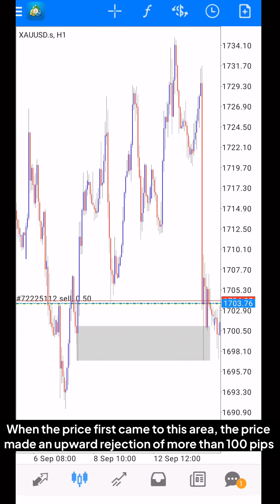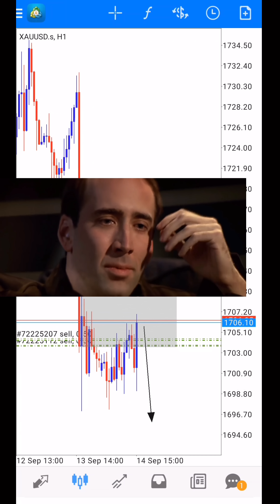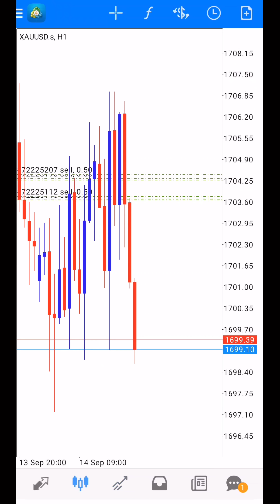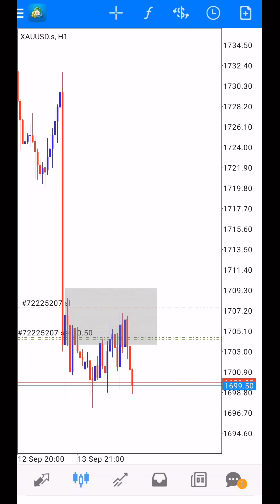Basic snd | Gold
Don't have trading account?